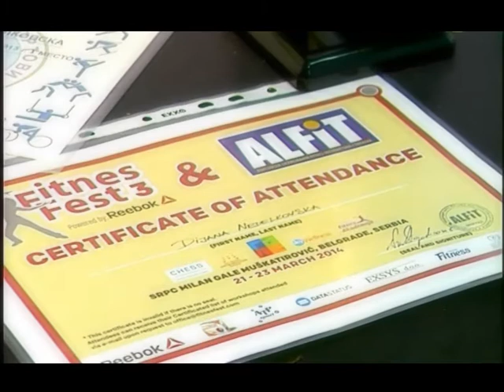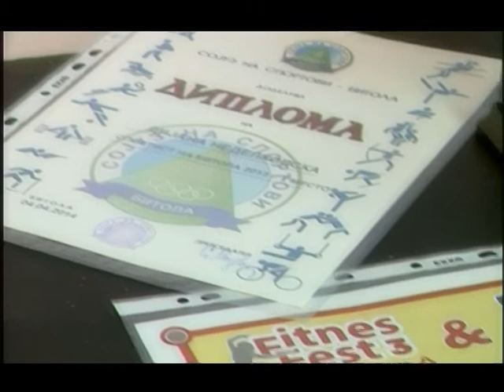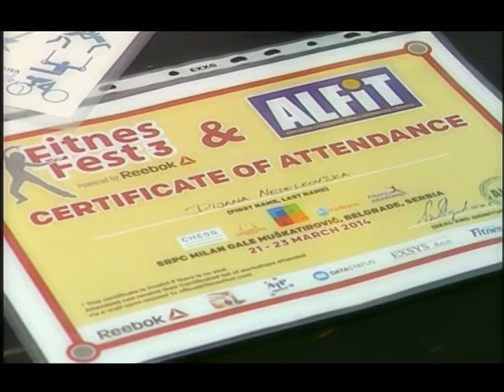Дијана Неделковска битолски спортист за 2013 година